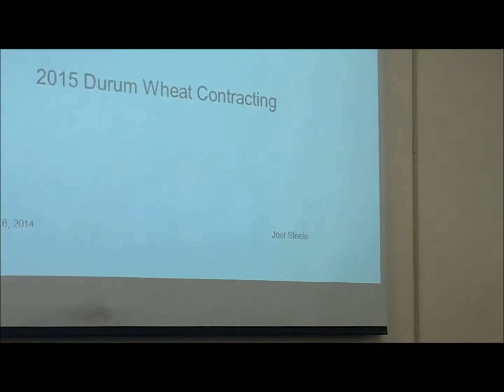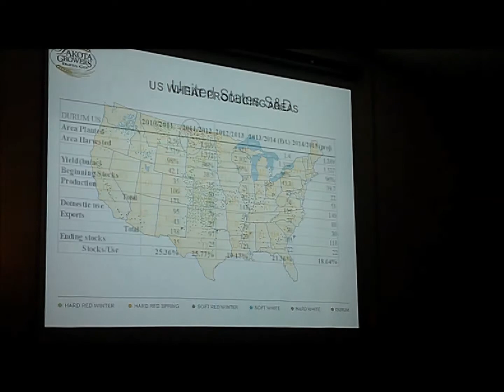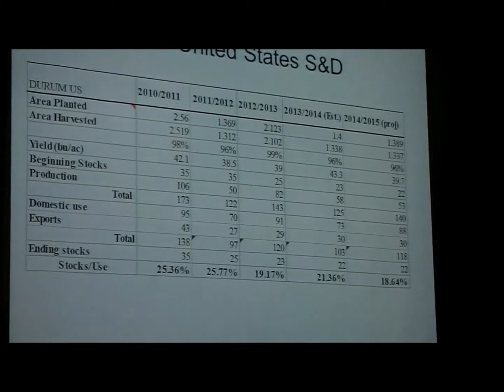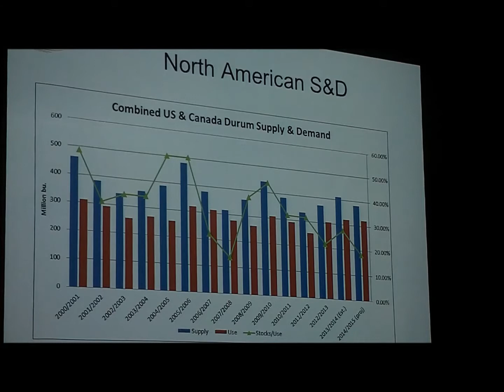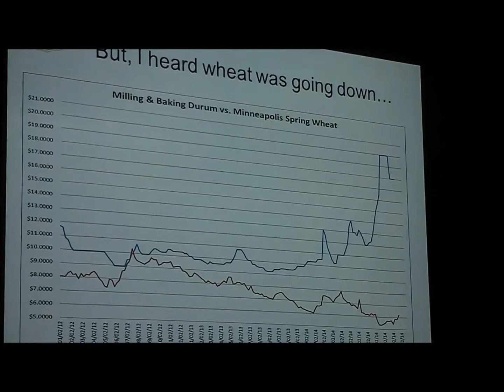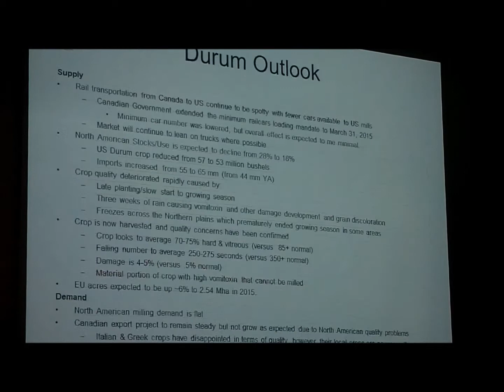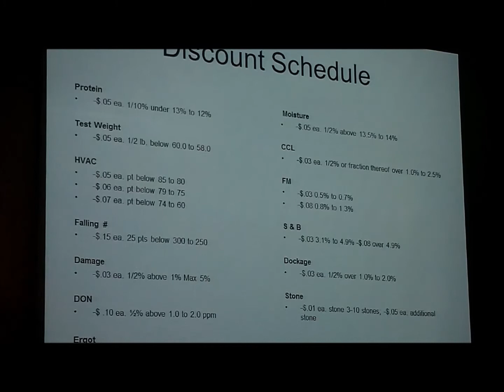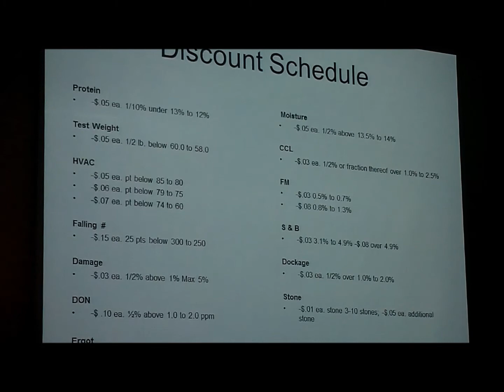Durum Wheat Contracts in 2015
Joel Steele discusses durum wheat contracts prices for a local company.  This talk was given during the Central Dakota Ag Day held at the Carrington Research Extension Center on December 16, 2014.